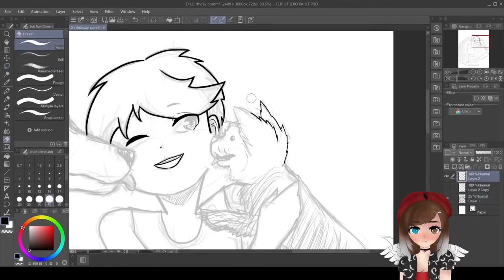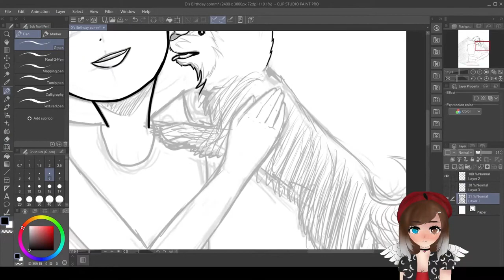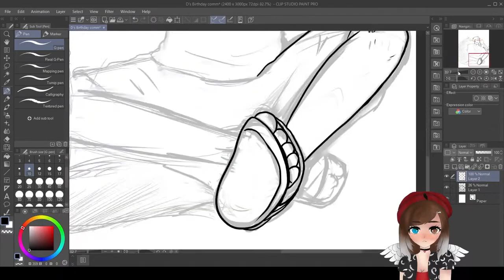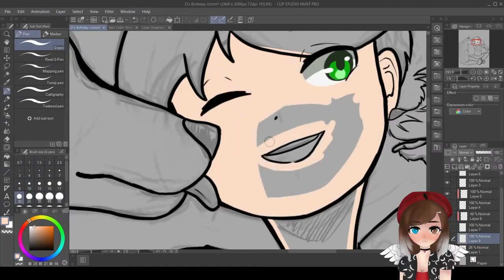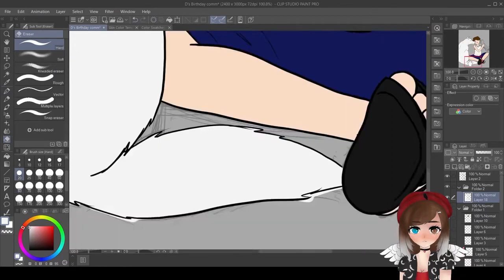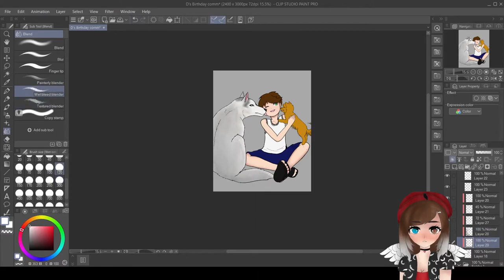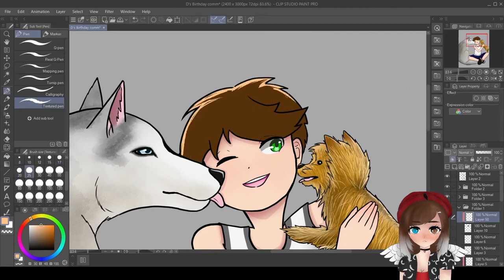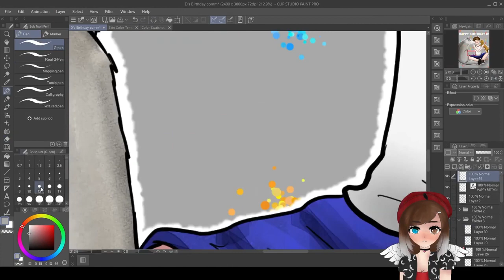Happy Birthday D! | Speedpaint - ClipStudioPaint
It's my boyfriend's lil brothers birthday! So I wanted to record this special for him♡
HAPPY BIRTHDAY TO MY ART BUDDY!

Big thanks to Arturo!

Editing Software:
(Adobe Premier Pro)

Streaming/Recording Software:
(OBS Studio)

Art Program:
(ClipStudioPaint)

Sounds/Songs Used:
Track: Raven & Kreyn - So Happy [NCS Official Video] 0:00-2:40

Track: PLEEG - Home [NCS Release] 2:40-5:30

Track: JJD & Division One - Somebody Like Me (feat. Halvorsen) [NCS Release] 5:30-8:20

Track: Facading - Tonight [NCS Release] 8:20-10:54

Track: Arya - Don't Know Why [NCS Release] 10:54-13:03